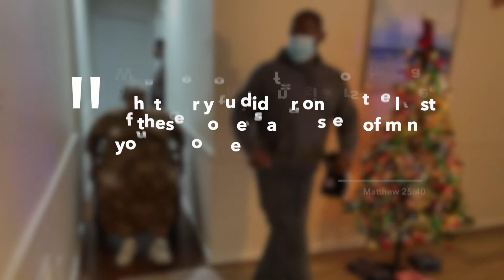Maxwell Realty: Business & Ministry